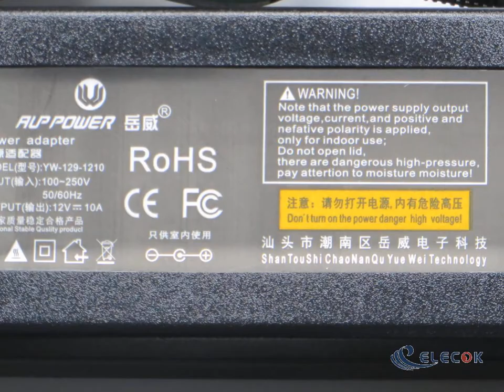DEAC EDACPOWER 12V10A EA11011H-120 substitute